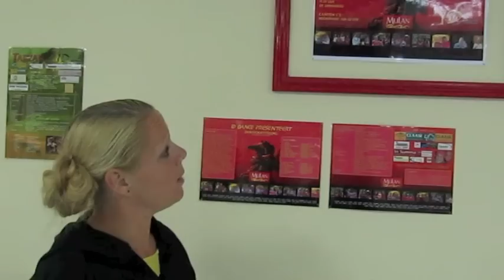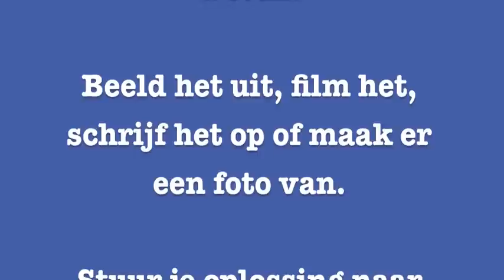Verrassing!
Alle dansers van ID Dance hebben een raadselachtig briefje mee naar huis gekregen... na het kijken van deze film wordt alles duidelijk!

We zijn benieuwd wat jullie er van vinden!